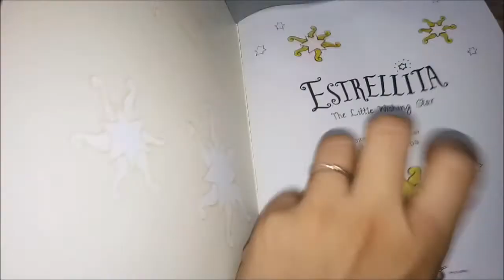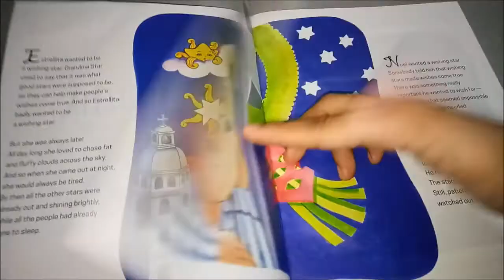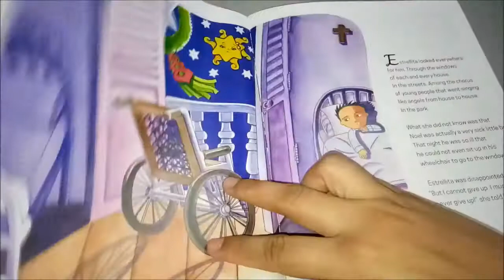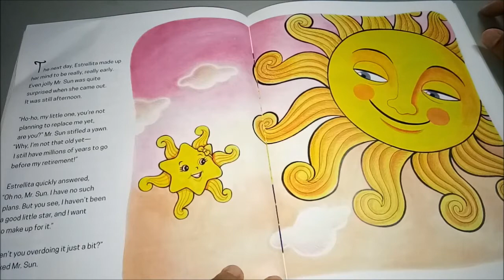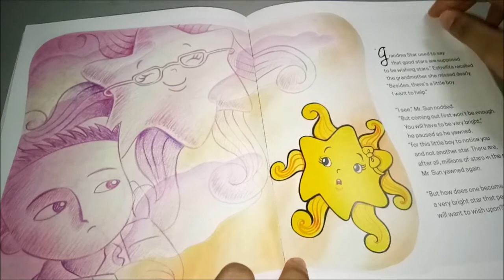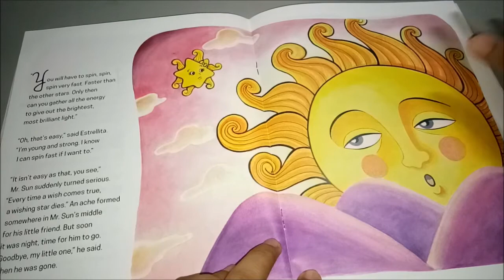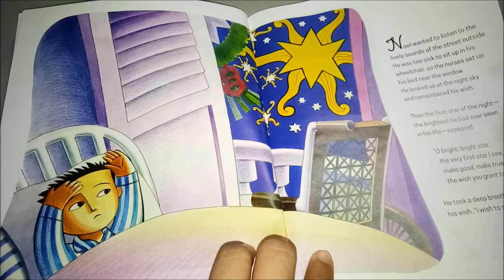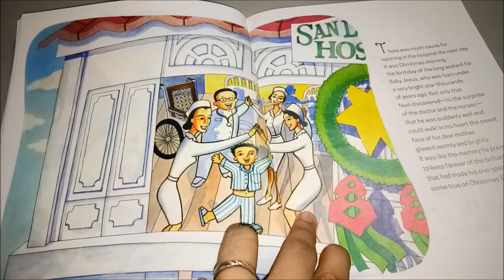Kwentong Pambata-Estrellita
This book is published by adarna house.  You can buy this book to their shopee shop.
This book is about a boy who wanted to make a wish 😊😊😊